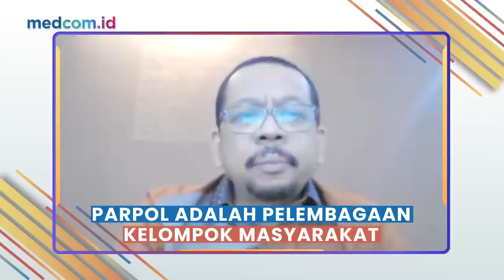Jokowi-Surya Paloh Akhirnya Ketemu, Anies Dapat Restu?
Pekan ini perhatian publik tertuju ke langkah politik kebangsaan Surya Paloh. Politisi senior yang selalu menjadi "King Maker" di pentas politik nasional ini, bertemu Presiden Jokowi di Istana Negara. Setelah ke istana, Surya Paloh melakukan pertemuan politik ke markas partai Golkar.

Langkah jenius Surya Paloh ini mematahkan spekulasi politik kebangsaan Surya Paloh, mencairkan sekat-sekat politik yang terbangun menjelang Pemilu 2024.

Crosschek pekan ini mencoba menggali lebih dalam, dampak politik politik kebangsaan Surya Paloh, bersama Ketua DPP partai NasDem Willy Aditya, dan Direktur Eksekutif Indo Barometer M Qodari.